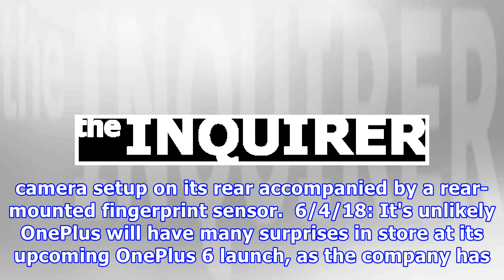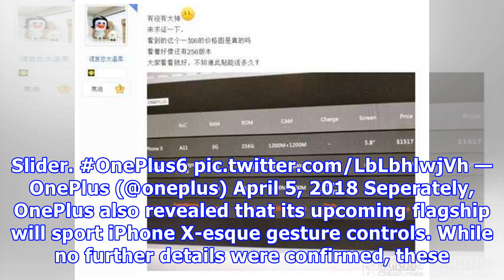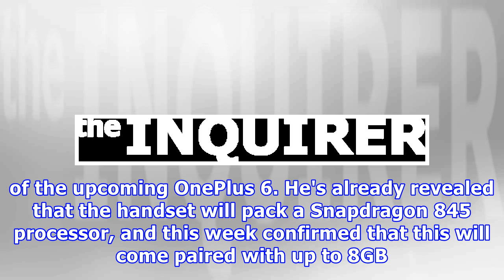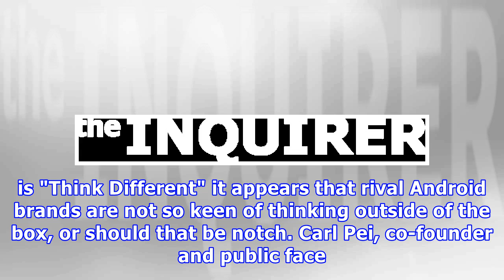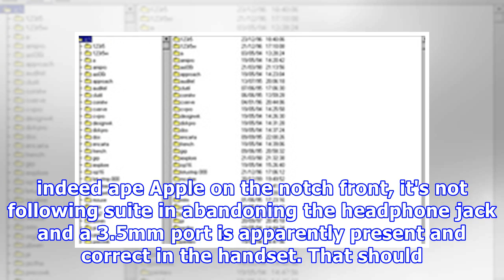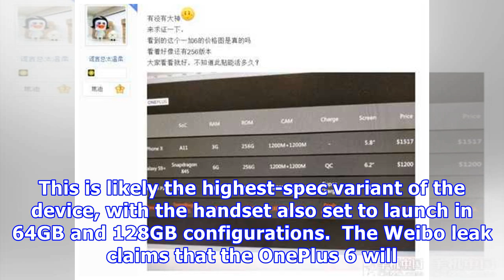OnePlus 6 release date, specs and price: Colour options 'confirmed' in fresh image leak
Will be the first OnePlus flagship to be available in blue Everything you need to know about the OnePlus 6 THE ONEPLUS 6 will be the Chinese phone maker's next flagship smartphone, and while it's not set to launch until June, there's already plenty of rumours surrounding the handset. We've rounded up everything we know about the so-called OnePlus 6 so-far below.  Specs- 6in 2880x1440 QHD+ 18:9 display with cutout- Glass design with wireless charging support- Qualcomm Snapdragon 845 SoC- 6GB RAM,...